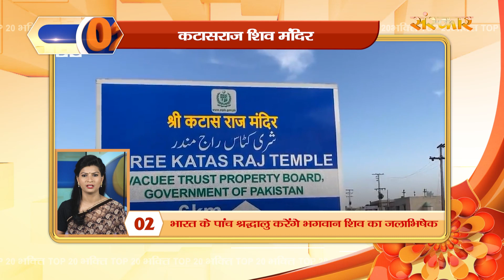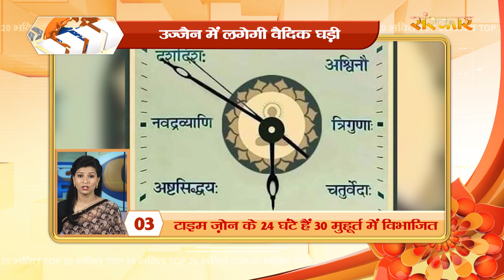Bhakti Top 20 || 18 February’ 2022|| Dharm And Adhyatma News || Sanskar....